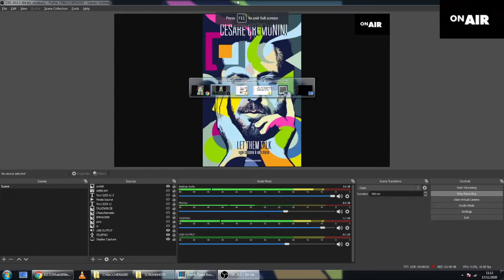[parte 8] ChiacchieRadio Podcast - Michele Monina - Let Them Talk